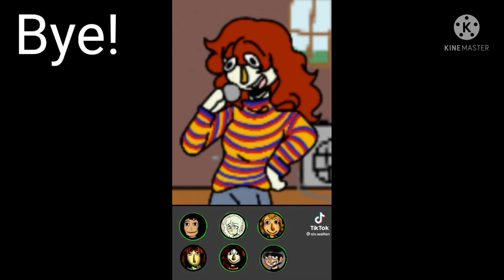The Waltens react to Sophie ( The Walten Files) ( My Au ) ( Bit cringe and a bit lazy )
It's 3 in the morning and I'm too tired to remake it so have fun.